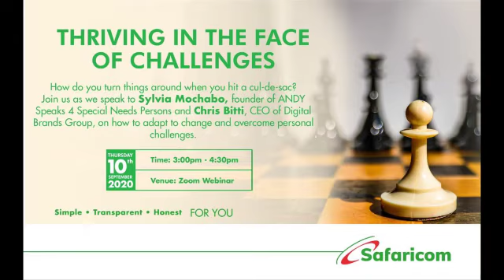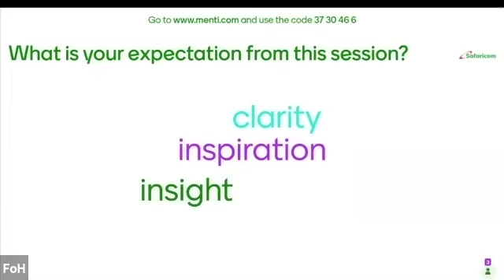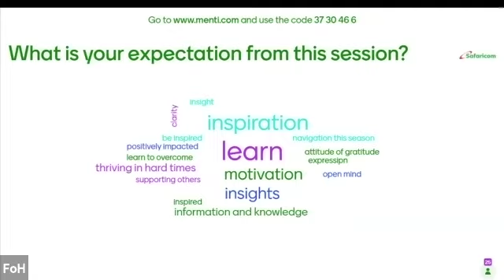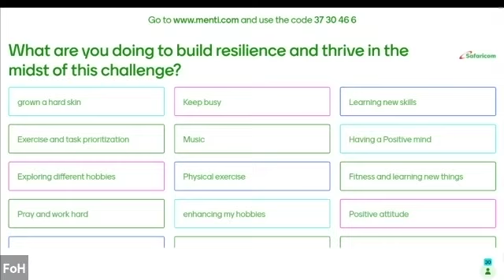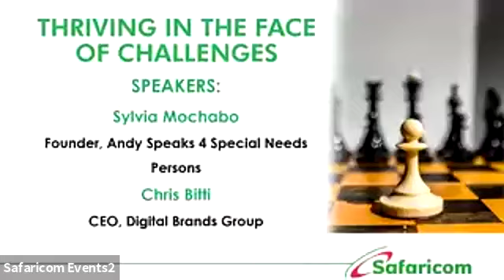Thriving in the face of Challenges | Safaricom Zoom Webinar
Sylvia Mochabo speaks with Safaricom on how to adopt change and overcome personal challenges